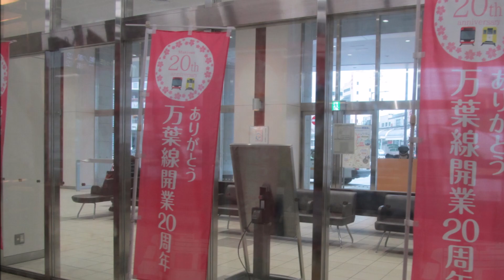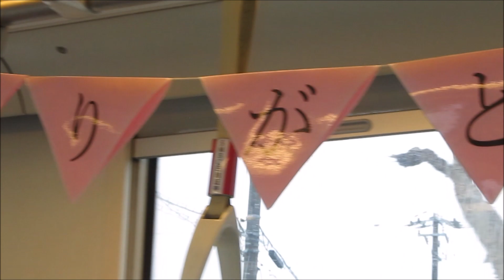171 万葉線 2022年12月13日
2022年12月13日撮影
撮影場所 万葉線

■音源素材■
SSフリーミュージック